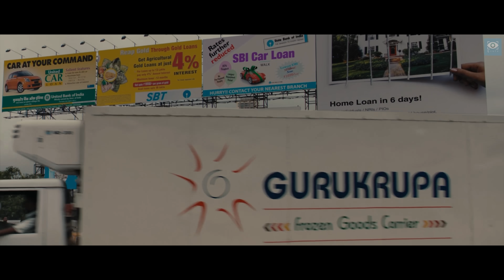ติดใจผีมืออาหารเมียคนอื่น จนไม่มีสมาธิทำงาน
สามารถรับชมคลิปอื่นๆได้ที่ เมื่อแม่บ้านสาวสวย ที่มีชีวิตแสนน่าเบื่อ ตั้งใจทำอาหารมื้อเที่ยงแสนอร่อยให้สามี เพื่อกระชับความสัมพันธ์และเติมสีสันให้ชีวิต แต่ปิ่นโตที่เต็มไปด้วยความรัก กลับถูกส่งผิดไปให้นักบัญชีพ่อหม้าย และหลังจากนั้นความเหงาของทั้งสอง ก็ได้กลายเป็นขั้วบวกขั้วลบ และมันก็ได้ดึงดูดทั้งสอง จนเกิดความสัมพันธ์ที่ยากเกินอธิบาย

IMDB 7.8  Rotten Tomato 97%